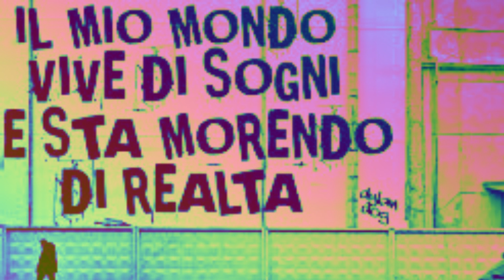Neffa Vs. Frankie Hi-nrg - Aspettando quelli che benpensano (KH6 Mashup)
Frankie Hi-nrg - Quelli che benpensano + Neffa - Aspettando il Sole.